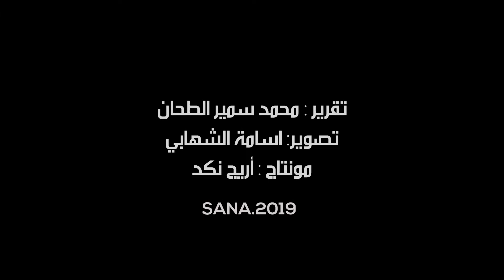جنون المنطق والتجربة الدائرية في معرض للتشكيلي فداء منصور